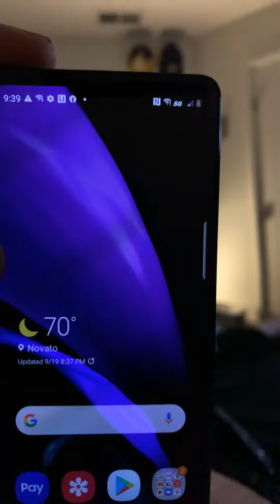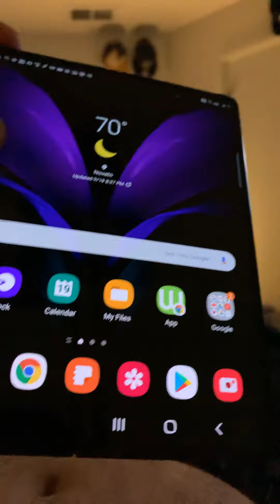Samsung Galaxy Fold 2 Battery Test: part 2